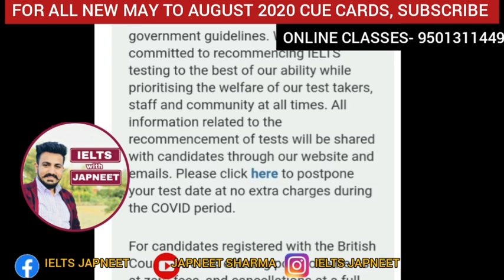IELTS EXAMS CANCELLED??? 13th June , 18th June, 20th June, 27th June IDP AND BC EXAMS UPDATE